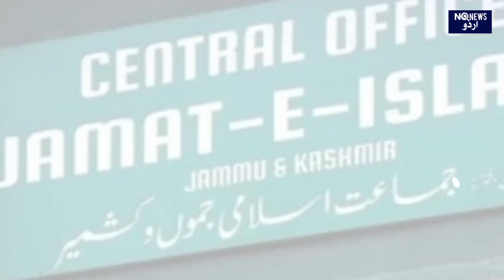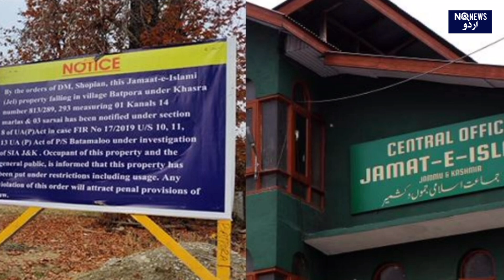The curious case of Jamaat e Islami J&K ?